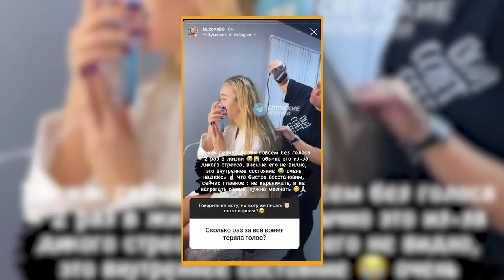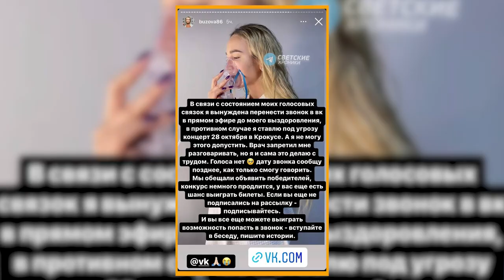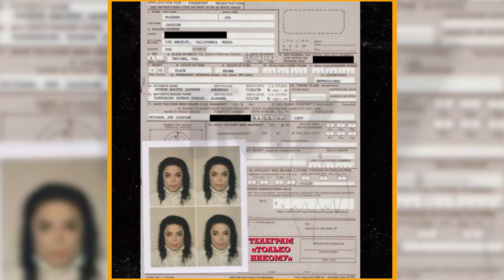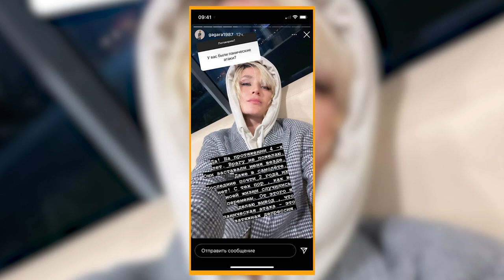«У неё нет души»: ТАТЬЯНА ТАРАСОВА БОРОДИНОЙ | ОПРАВДАНИЯ СОБЧАК | КАК ЗАРАБАТЫВАЕТ НАТАША КОРОЛЁВА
Волочкова подала в суд на экс-солистку «Стрелок» за публикацию ее непристойного фото.

00:00 - INTRO
00:24 - ИСТОРИЯ ИЗ ЖИЗНИ
01:33 - ЭММА УОТСОН НА КРАСНОЙ ДОРОЖКЕ
02:36 - СЕМЕНОВИЧ БЕРЕМЕННА?
03:25 - КАК ВЫГЛЯДЯТ БРАТЬЯ ИЗ ФИЛЬМЕ "ПРИКЛЮЧЕНИЯ ЭЛЕКТРОННИКОВ"
03:43 - ТАРАСОВА СНОВА ПРОШЛАСЬ ПО БОРОДИНОЙ
05:21 - ДОКУМЕНТАЛЬНЫЙ ФИЛЬМ "БАБИЙ ЯР" ПОЛУЧИЛ СПЕЦИАЛЬНУЮ НАГРАДУ
05:57 - НАРЯДЫ ЗВЕЗД НА ЛОНДОНСКОМ ФЕСТИВАЛЕ
06:24 - 9 ОБЛОЖЕК ELLE СО ЗНАМЕНИТОСТЯМИ
06:56 - БУЗОВА ПОТЕРЯЛА ГОЛОС
07:31 - СОБЧАК РАССКАЗАЛА, ЧТО САМА ОТКАЗАЛАСЬ ВЕСТИ КОНКУРС КРАСОТЫ
09:28 - ПРЕМЬЕРА ФИЛЬМА "ДЮНА" В ЛОНДОНЕ
10:16 - СТЕЙТЕМ СТАНЕТ ОТЦОМ ВО ВТОРОЙ РАЗ
10:40 - РОССИЙСКАЯ КИБЕР-КОМАНДА ЗАВОЕВАЛИ ПРИЗ 18 МЛН ДОЛЛАРОВ
12:00 - У ТИЛЛЯ ЛИНДЕМАННА РОМАН С МАРИ КРАЙМБРЕРИ?
13:11 - НА МАЙКЛЕ ДЖЕКСОНЕ ПРОДОЛЖАЮТ ЗАРАБАТЫВАТЬ
14:35 - КИРКОРОВ ПОЗДРАВИЛ ЛОБОДУ
16:53 - КАНЬЕ УЭСТ ПОМЕНЯЛ ИМЯ
17:17 - ГАГАРИНА О ПАНИЧЕСКИХ АТАКАХ
18:17 - ДЖОЛИ С ДЕТЬМИ НА ПРЕМЬЕРЕ ФИЛЬМА "ВЕЧНЫЕ"
19:35 - ВОЛОЧКОВА ПОДАЛА В СУД НА БЫВШУЮ СОЛИСТКУ "СТРЕЛОК"
21:56 - КОРОЛЕВА ЗАРАБАТЫВАЕТ НА ПОЗДРАВЛЕНИЯХ
22:53 - ДЕВУШКУ, КОТОРАЯ ТРЕБОВАЛА ДЕНЬГИ У ТАРЗАНА, АРЕСТОВАЛИ
23:54 - БРОУДИ МОГ СЫГРАТЬ В ФИЛЬМЕ "ВЛАСТЕЛИН  КОЛЕЦ"
25:23 - БЛОК ХОРОШИХ НОВОСТЕЙ
31:16 - ОБРАЩЕНИЕ К ПОДПИСЧИКАМ